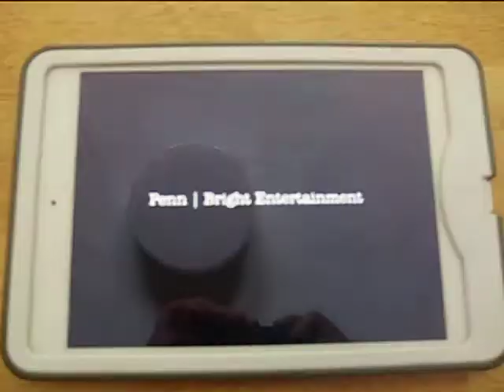imagination movers present problem credits